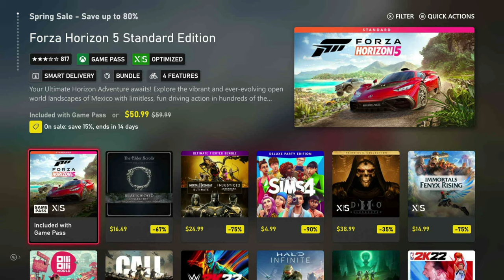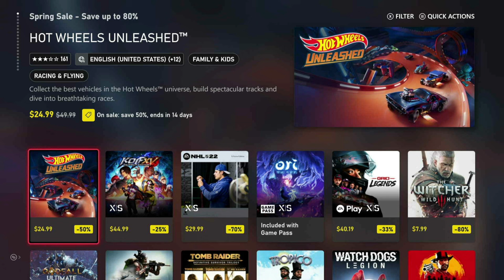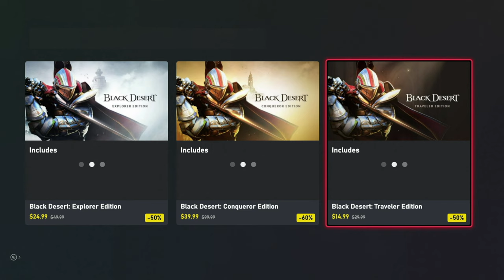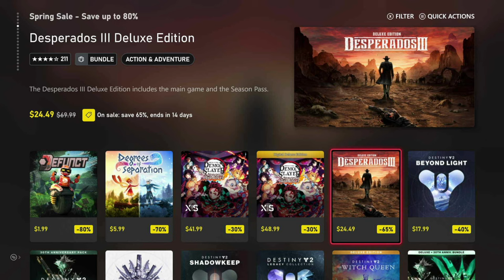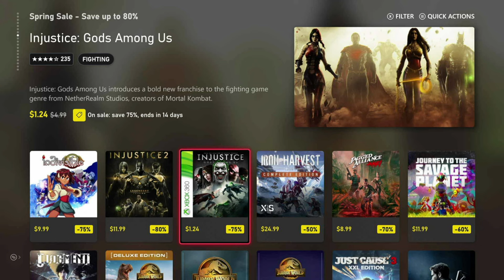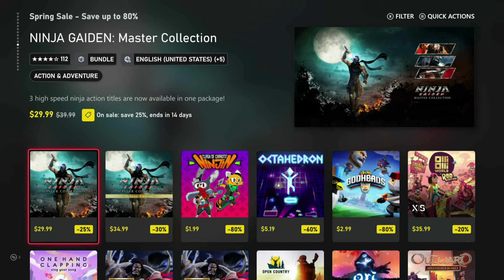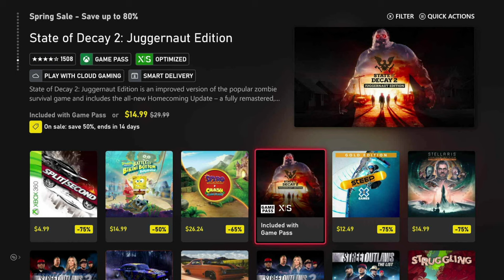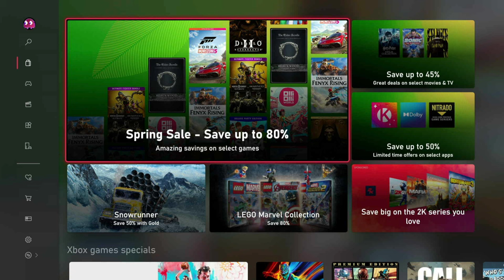Xbox Spring Sale 2022 [Xbox April Sale]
Xbox Spring Sale 2022 for the ultimate Xbox April sale that provides many deals no matter which console you're enjoying the gaming experience on. This features a range of unique game sales that cover everything from the epic action of Call of Duty to Battlefield or perhaps even first party titles such as Halo or Gears of War.

Xbox April Sale 2021 of the best deals for the console platform going over everything that's available with a range of options that are present no matter what sort of experience you're aiming to have on the platform whether that's on console, PC or perhaps even Cloud Gaming. This even goes over what's on Xbox Game Pass.

Xbox Spring April Sale 2022 which features many exclusive offerings with intense levels of value that certainly be something of interest to those looking to grab great game deals while o the various console and or other platforms.

It continues to deliver many exciting offerings and this is a guide to the best options that are present within this massive deals presentation. It certainly is quite an extensive breakdown of what choices can be made on what to buy. The ultimate best Xbox Spring April Sale 2022.